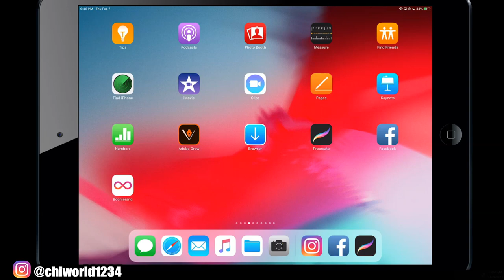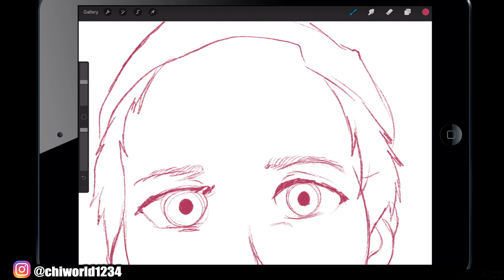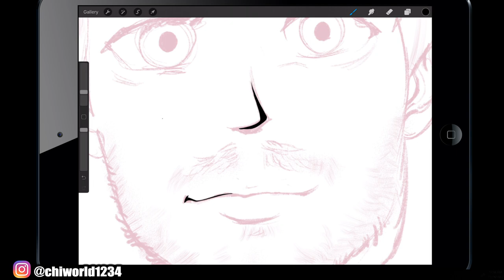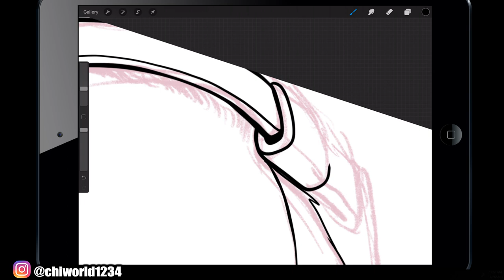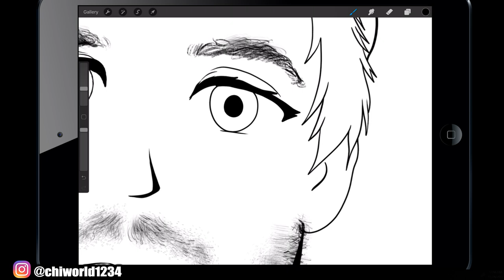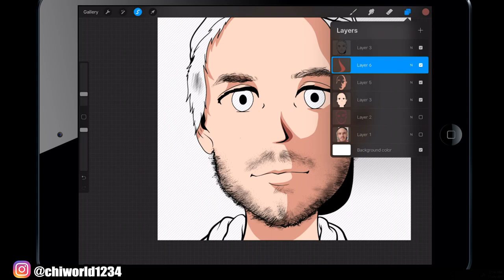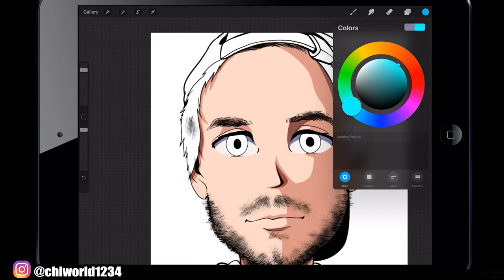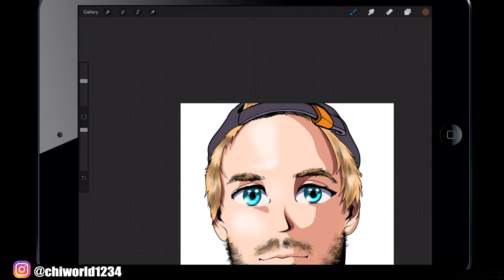PewDiePie TURNED INTO ANIME! ON IPAD PRO!!